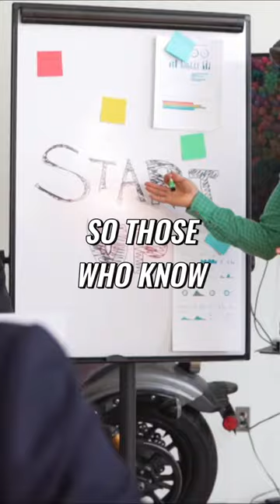Why Central Banks are Increasing their Gold Reserves?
Bitcoin and gold share similarities as scarce, decentralised assets, and with the recent approval of bitcoin ETFs (Exchange Traded Funds), the world has shifted to a more accepting view of bitcoin as a valid asset class that will likely be incorporated into more portfolios over time.